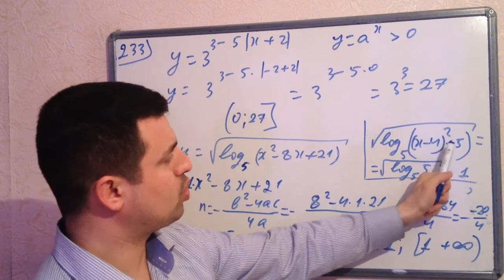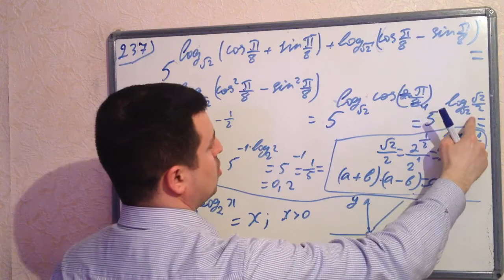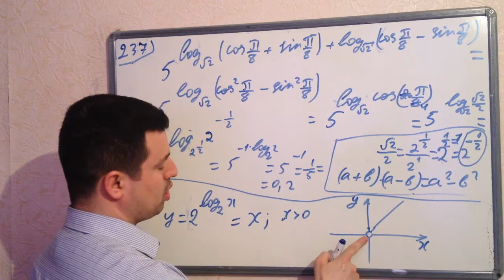Ustlu ve loqarifmik funksiyalar 233 237. Tqdk test toplusu 2015 (secmeler)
Bismillah. (Abune olmagi unutmayin). Allah Taala(c.c) sizlere zehin açıqlığı versin. Inwaallah yaxin vaxtlarda da videolar olacaq.(Vusal muellim. Xirdalan weher 3 sayli mekteb liseyde riyaziyyat muellimi. Eziz dinleyiciler.Konul xowlugu ile istifade edin ve nauwnikden istifade etmeyi unutmayin.Eger hansi caliwmanin izahi yaxwi deyilse mene mesajla bildire bilersiz. Nomrem whatsapda var. 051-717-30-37).